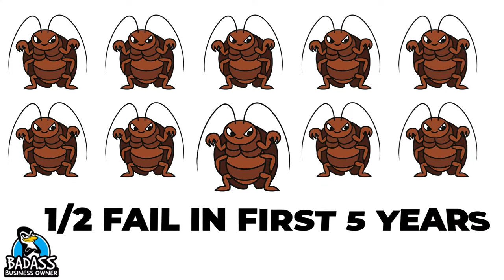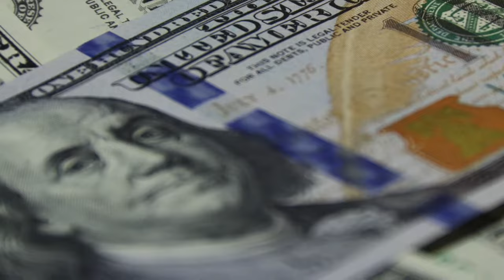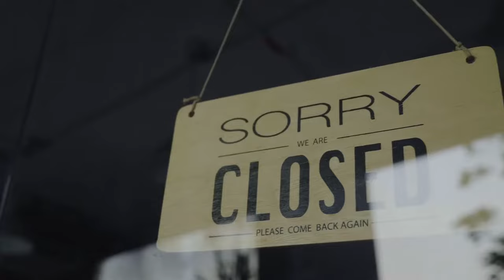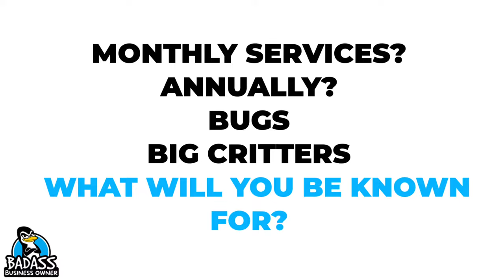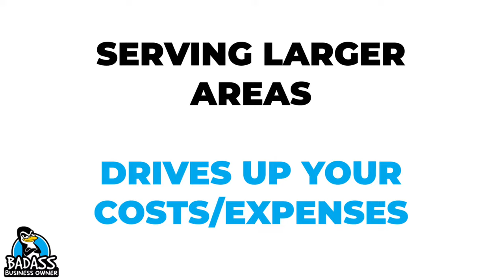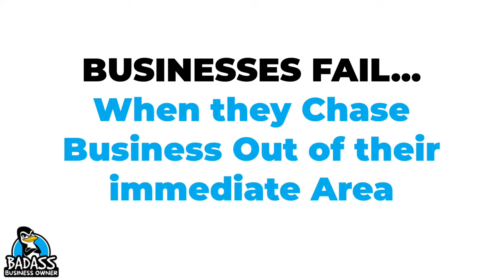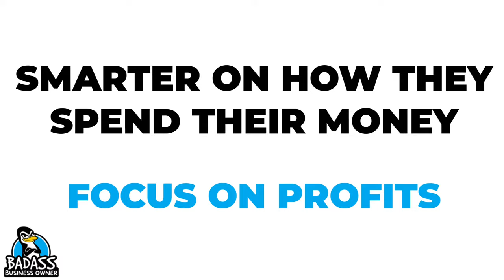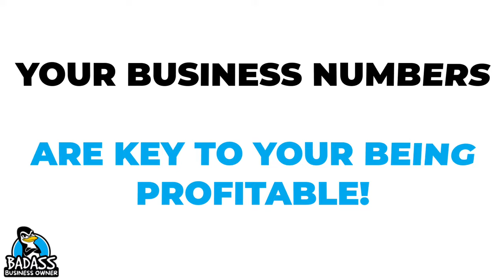Why Pest Control Businesses Fail | 8 Common Reasons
Here are 8 Reasons Why Pest Control Businesses Fail. With over half of all small businesses failing over the next 5 years, how do we keep your Pest Control business from becoming a statistic? You want to do all you can to keep your business around for a long time so let’s check out what you can do to stay a happy and healthy Pest Control business.

KEY MOMENTS IN THE VIDEO:

00:00 7 Reasons Pest Control Businesses Fail?
00:36 Reason 1 Pest Control Businesses Fail – Employee Mindset vs Business Owner Mindset
01:57 Reason 2 Pest Control Businesses Fail – Paying Yourself Incorrectly
03:09 Reason 3 Pest Control Businesses Fail – Pricing Incorrectly
04:45 Reason 4 Pest Control Businesses Fail – Not Knowing Ideal Customer
06:11 Reason 5 Pest Control Businesses Fail – Growing too Fast
07:28 Reason 6 Pest Control Businesses Fail – Poor Communication
08:56 Reason 7 Pest Control Businesses Fail – Not Paying their Taxes
09:40 Reason 8 - The #1 Reason Pest Control Businesses Fail – Not Knowing Their Business Numbers

👉👉👉Recommended Bookkeeping:   My #1 Recommended Resource for Small Business Owners. A profitable business Starts with Knowing Your Business Numbers.

👉 Quicken - Home & Business Finances .Great for beginners with no need for online payment options (Windows version only will do a Profit & Loss Report) – No monthly fees

Managing Day to Day Tasks, Scheduling, for Home Service Pros
👉 Housecall Pro ) & 👉 JOBBER --- Online software for home service pros. Manage many day to day tasks, same time & money. Get paid quickly (they can link to Quickbooks Online) Both are easy to learn (even if you aren’t techy!)

👉 MailChimp )Automatically send emails to your customers and create great repeat business

Books I Recommend to Help Take Your Business to the Next Level
👉 Atomic Habits by James Clear

MORE:
👉 Listen to the Badass Business Owner Podcast on Spotify or Apple Podcasts –